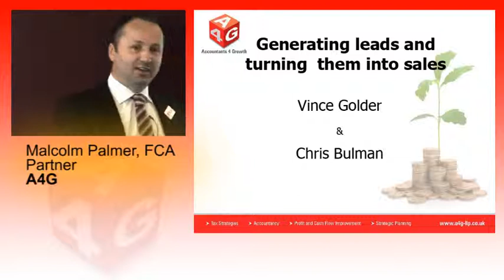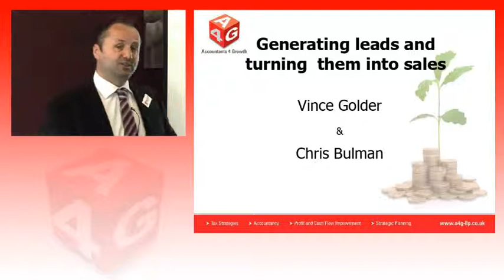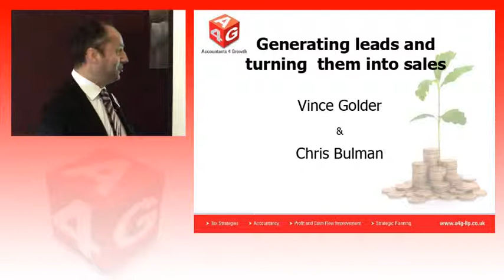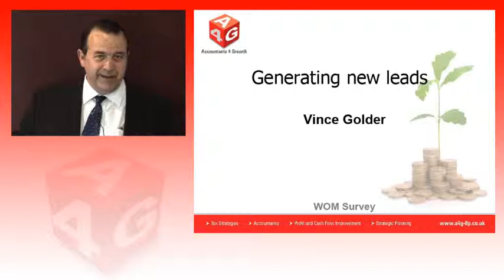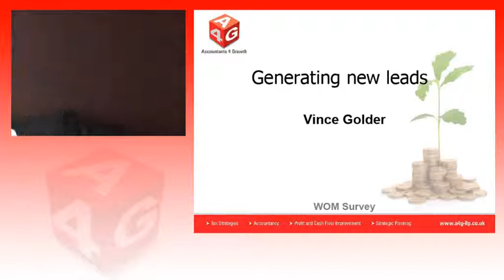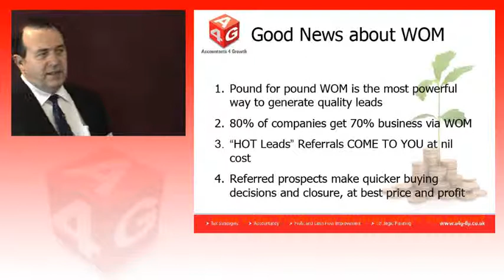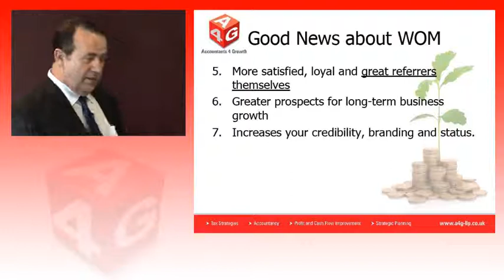Generating leads and turning them into sales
For most businesses keeping turnover at their current levels is as big an achievement as growing turnover would have been a few years ago. But a sound and cost effective strategy for generating new leads and converting them into new customers will ensure that while your competitors struggle your business will flourish.